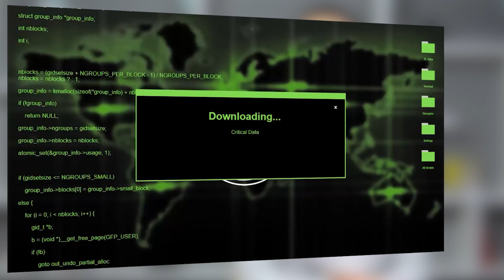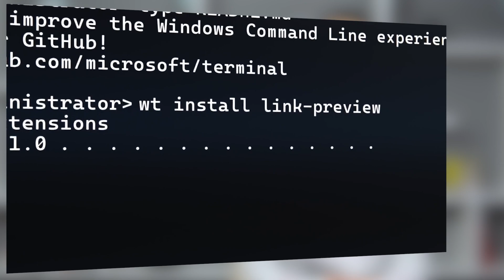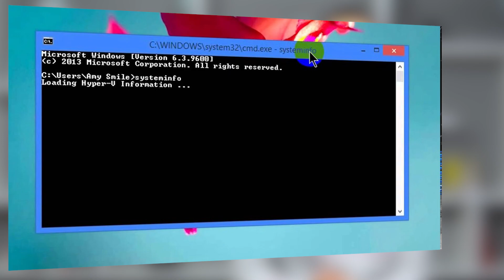Proqramçıların sevimli aləti - Terminal nədir?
➤Proqramlaşdırma dünyası o qədər genişdir ki, bu sahənin hətta limitləri belə yoxdur deyə bilərik. Kənardan hər bir proqramçı çoxlarına görə aytişnik kimi görünüb ümumiləşdirilsə də əslində bu qaranlıq və kodlarla dolu dünyanın da bir çox peşə sahəsi kimi növləri, özünəməxsusluğu və ən əsası başa düşə bilmədiyimiz terminləri var. Bu ildən bu yeni rubrikamızda proqramçıların işini, peşəsini və istifadə etdiyi terminləri sizə aydın izah edəcəyik ki, sahə haqqında aydın təsəvvürünüz olsun. Step IT akademiyasının təqdimatında bugün Terminaldan danışırıq.